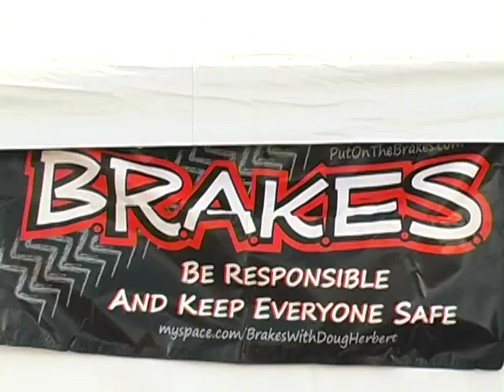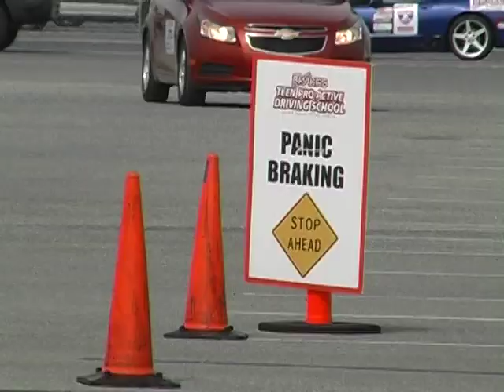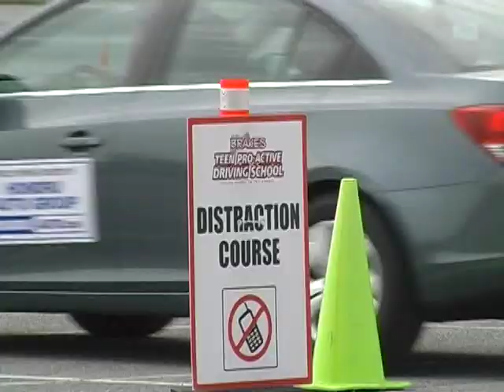Manheim Safe Driving Project - April 2012 - Documentary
B.R.A.K.E.S. Teen Safe driving program.  This is a documentary created on the Manheim Lions Club safe driving project & BRAKES.